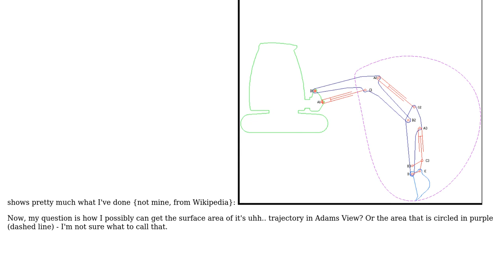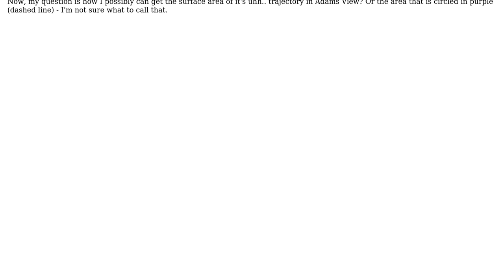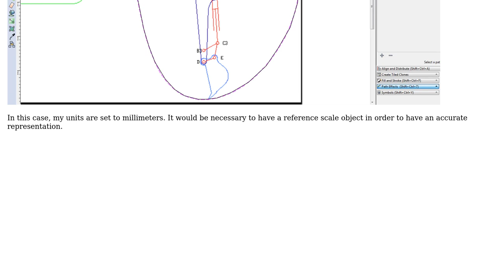Engineering: How to get the surface area of trajectory [MSC Adams]?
With thanks & praise to God, and with thanks to the many people who have made this project possible! You are responsible for your own actions.